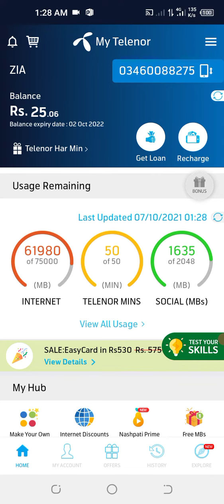7October 2021||My telenor app ||Today telenor question answer